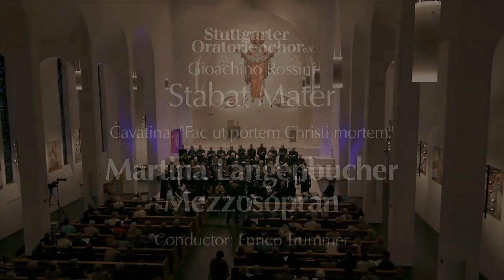Martina Langenbucher, Mezzosopran | Rossini: Stabat Mater "Fac ut portem Christi mortem"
Martina Langenbucher, Mezzosopran
Cavatina "Fac ut portem christi mortem" from
Rossini´s "Stabat Mater"

Live recording April 13, 2014
Stuttgarter ORatorienchor
Conductor: Enrico Trummer

Production:
Philippe Ohl